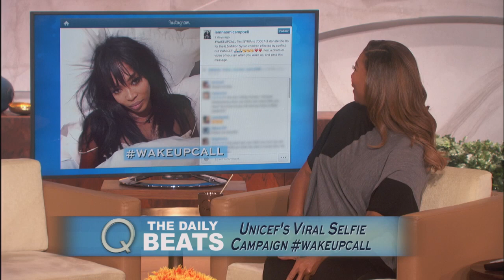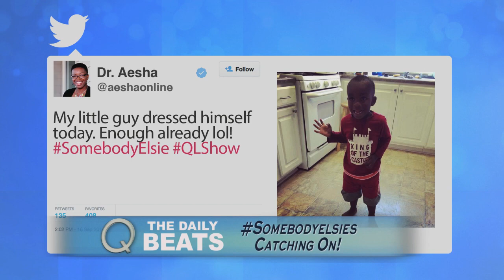Daily Beats: WakeUpCall Selfie for UNICEF | The Queen Latifah Show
October 17, 2014 - Daily beats today include Breast Cancer Awareness and WakeUpCall Selfie for UNICEF.